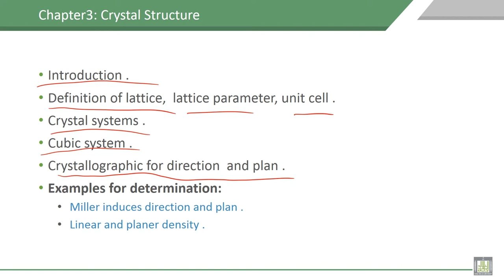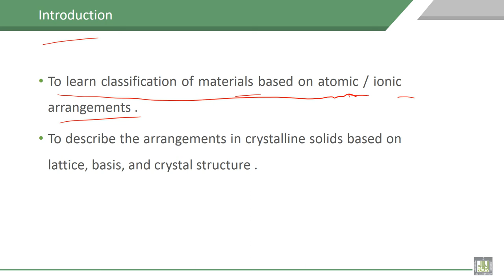Material Science - 1 | C3-L1 | Chapter contents and introduction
Lecture 1 : Chapter contents and introduction
Explain the content of the course and introduction for crystal structure